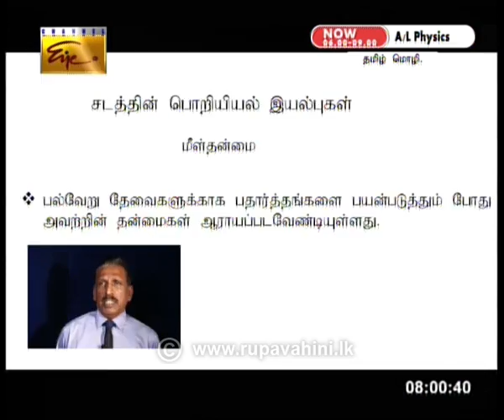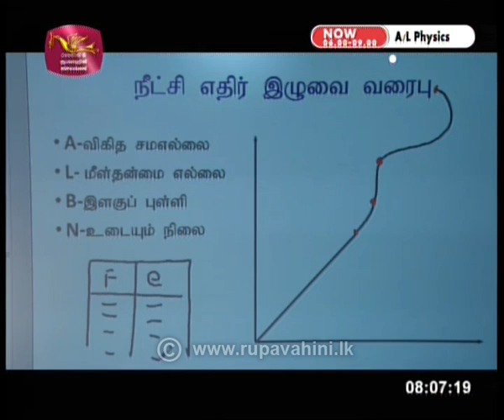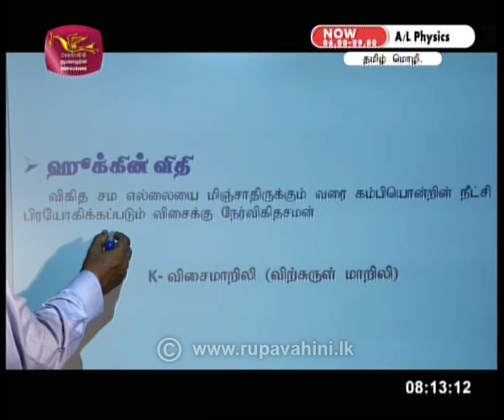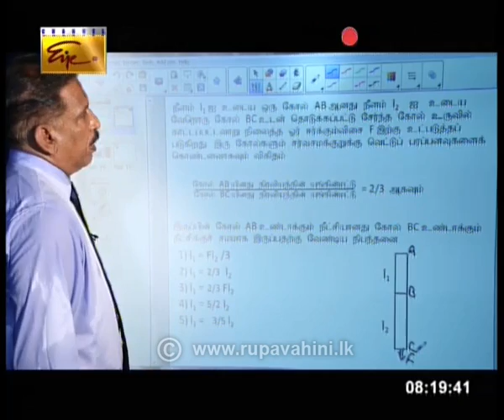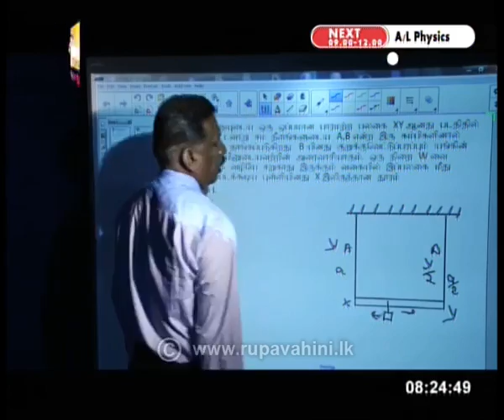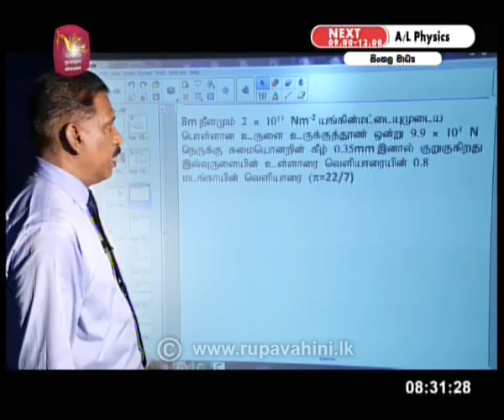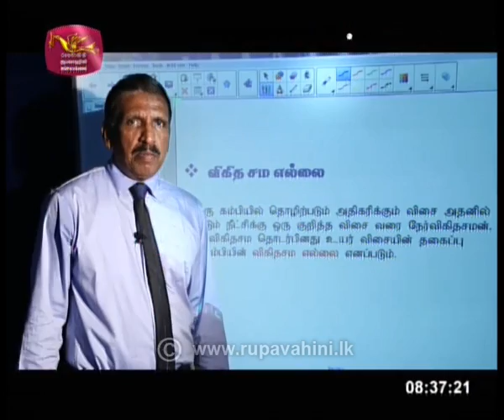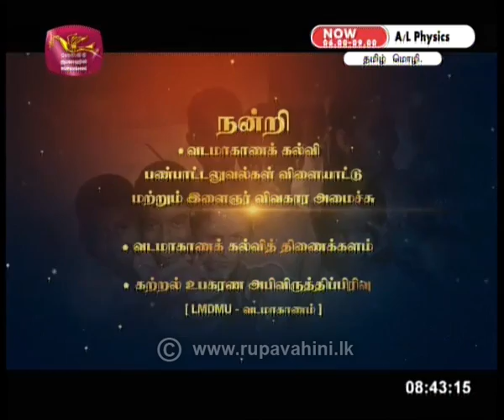Guru Gedara | A/L Physics Tamil Medium (Part III) 03rd May 2020 | Education Programme